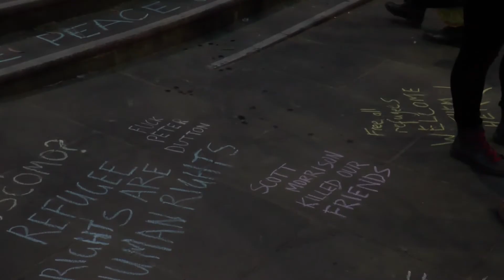vigil for asylum seekers XinhuiWang